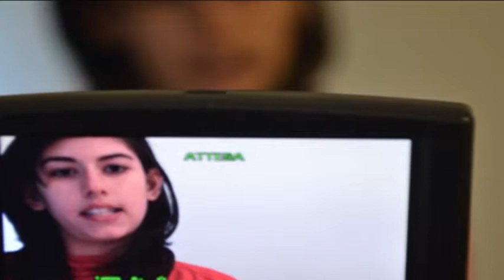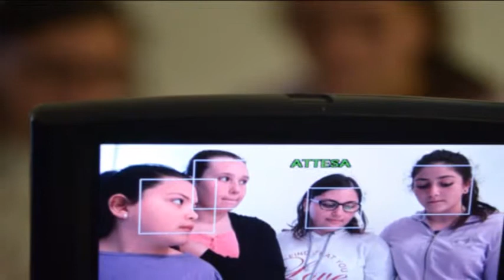Spicchi di Luce (quasi un backstage) - Cloves of Light (almost a backstage)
Fotografie casuali. Con i protagonisti del cortometraggio "Il Silenzio che racconta la Vita e il Rosmarino". Istituto "Tieri", Anno Scolastico 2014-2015.
Random photos. With the protagonists of the short film "The Silence that tells the Life and Rosemary". Institute "Tieri", School Year 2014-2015.

- Pino Daniele, "Quando".